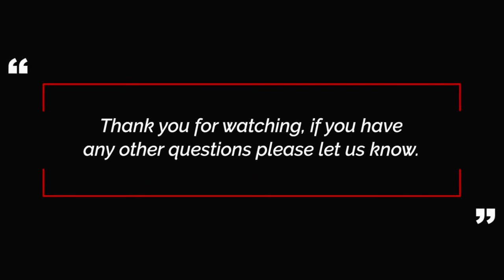ReBranding YouTube: Should I change the name of my YouTube Channel?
Hey friends, in this video you'll learn my thoughts on branding, rebranding and funnel building.